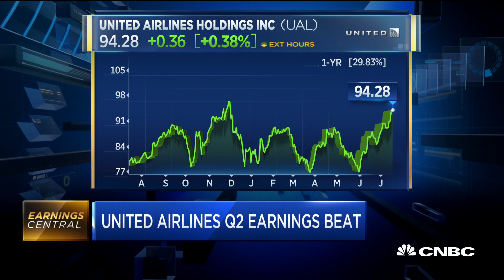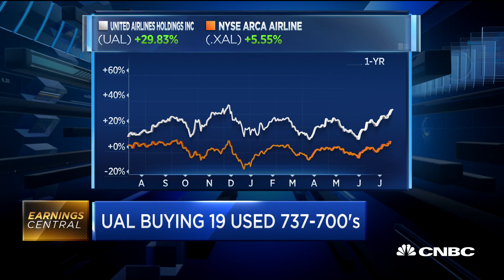United Airlines shares trade slightly higher following Q2 earnings beat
United Airlines ticked up in after-hours trading after the company's second-quarter earnings surpassed Wall Street's expectations and showed profit up more than 50% from a year ago. CNBC's Phil LeBeau reports.